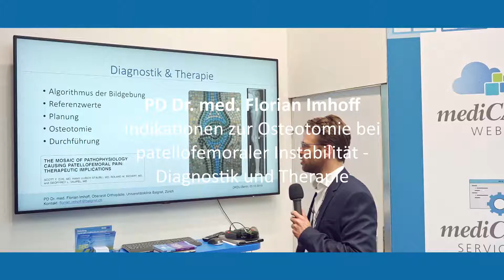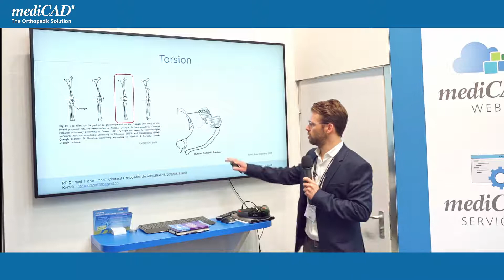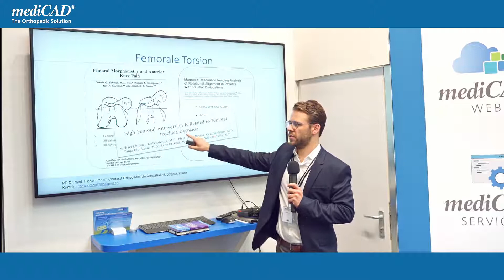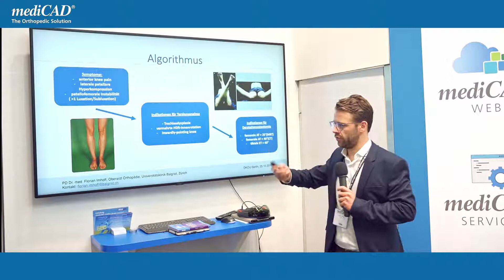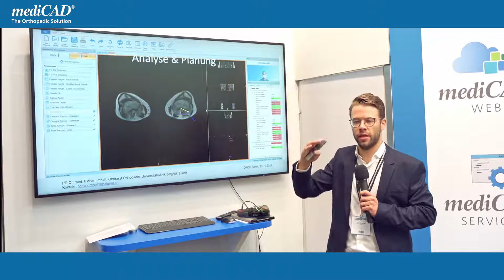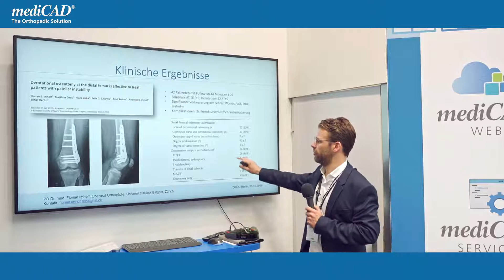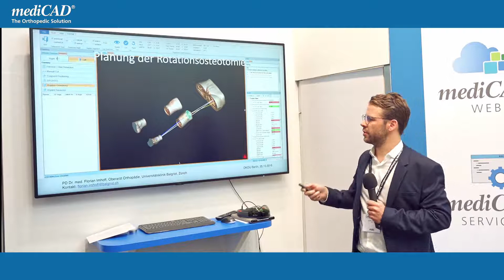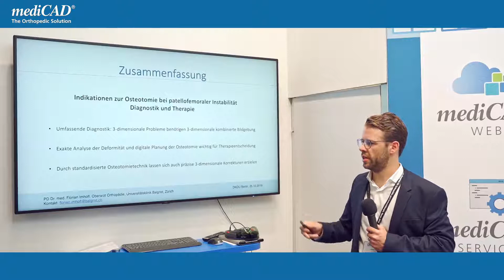mediCAD Coffee-Break Lecture DKOU 2019 - PD Dr. med. Florian Imhoff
PD Dr. med. Florian Imhoff
Indikationen zur Osteotomie bei patellofemoraler Instabilität - Diagnostik und Therapie